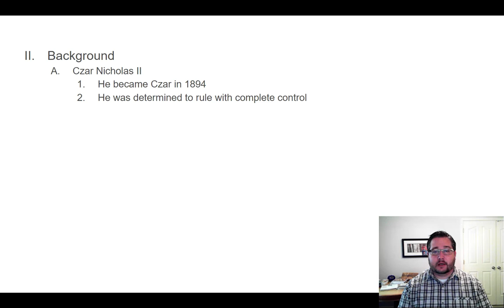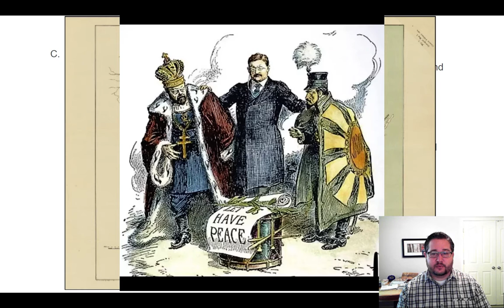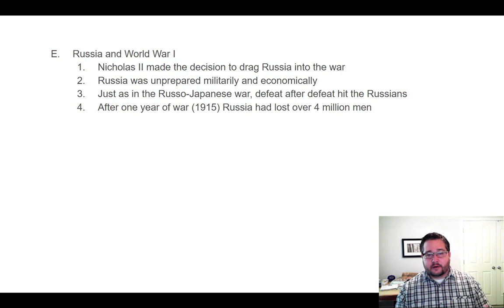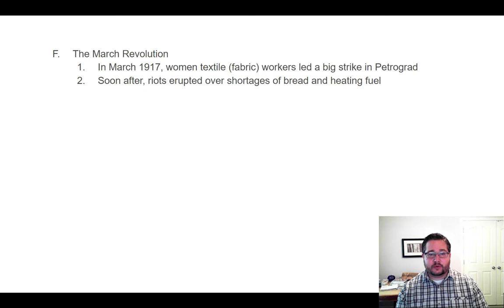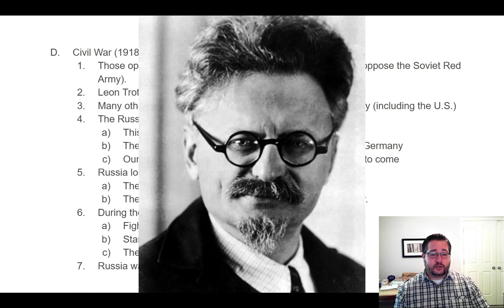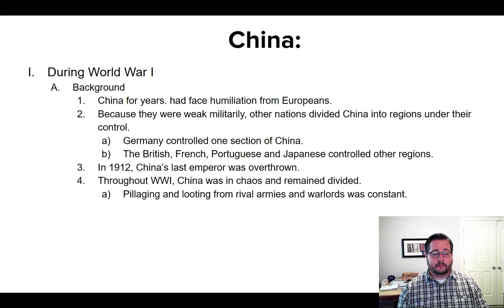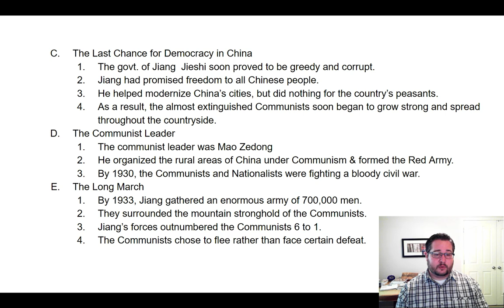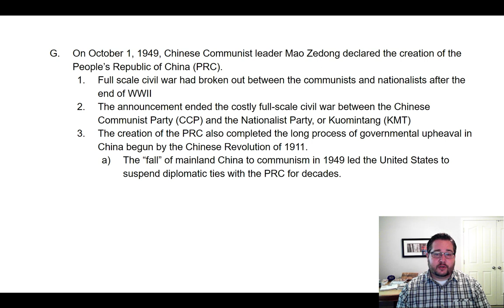Rise of the Totalitarian Regime Part 2 Mr_Swan